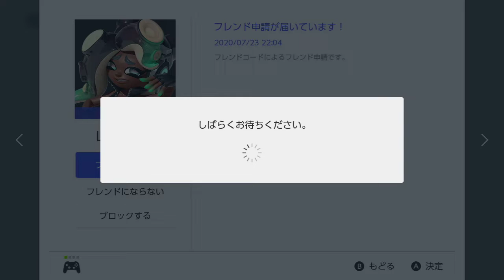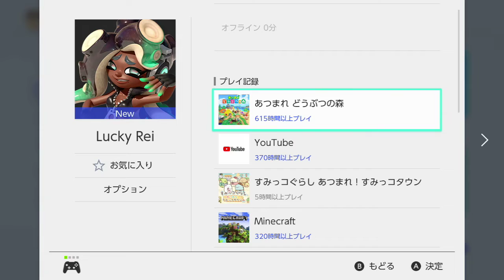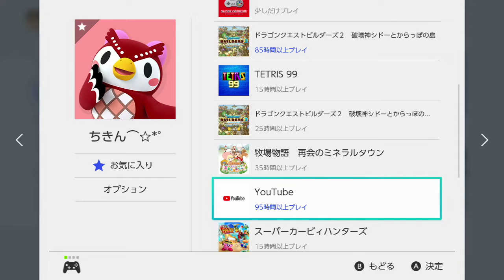承認の儀3 ～Lucky Rei さん～ [フレンドコード交換 Switch]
たまに

僕です